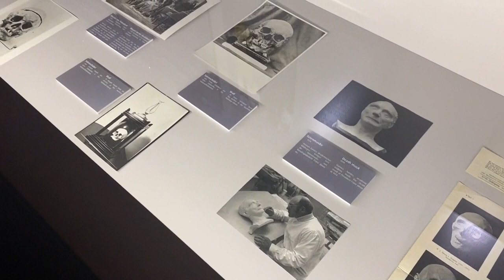¿Cómo era el rostro real de Beethoven o Mozart? Un museo vienés lo muestra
Los rostros detrás de las mejores sinfonías de la historia se pueden contemplar en el Museo de Pompas Fúnebres de Viena. Allí se exponen máscaras mortuorias de Ludwig van Beethoven, Joseph Haydn, Wolfgang Amadeus Mozart y Franz Schubert.
¡Visítenos!